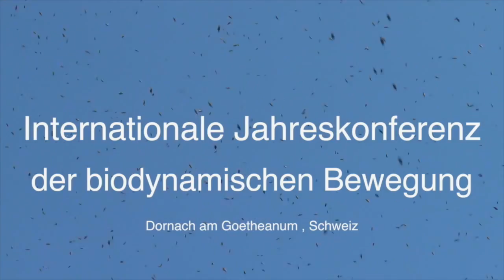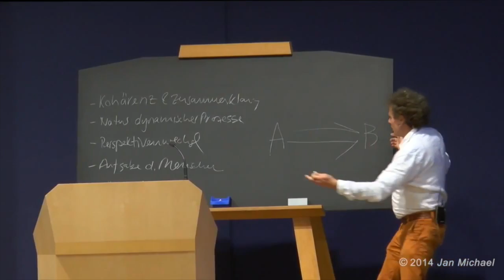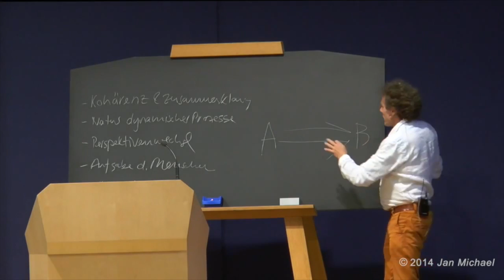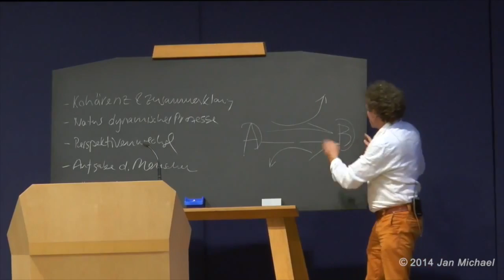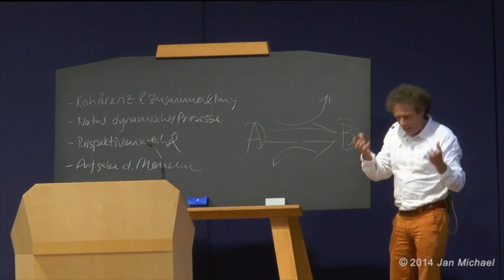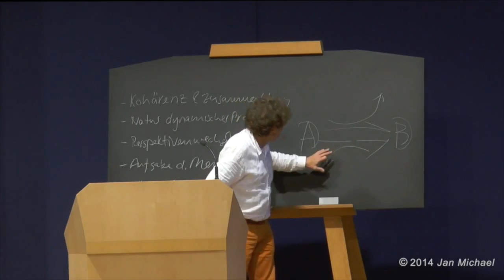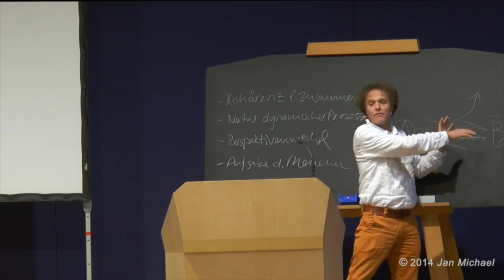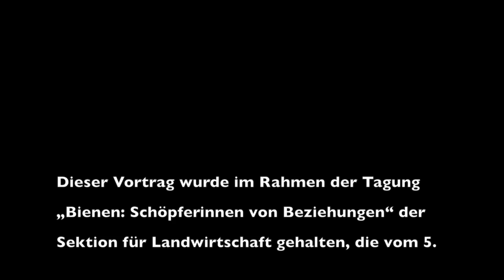Weshalb wir mit den Bienen leben wollen - Vortrag von Johannes Wirz am Goetheanum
„Bienen: Schöpferinnen von Beziehungen" Dieser Vortrag wurde im Rahmen der Tagung der Sektion für Landwirtschaft gehalten, die vom 5. bis 8. Februar 2014 im Goetheanum in Dornach (CH) stattgefunden hat. Die Konferenz fand in der Tischlerei statt, wo Rudolf Steiner 1923 mit  den Arbeitern am Goetheanum in mehreren Vorträgen zum Thema Bienen gesprochen hat.